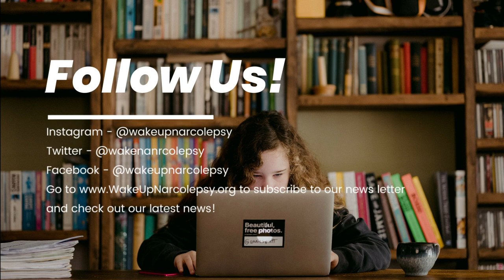Doing Life During COVID-19: Homeschooling During a Pandemic with Lindsay Jesteadt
Wake Up Narcolepsy's Executive Director, Claire Crisp talks with Lindsay Jesteadt, Director of Development at Wake Up Narcolepsy. Claire has experiencing homeschooling and Lindsay has a PhD in Educational Leadership with an emphasis on Special Education Policies and Procedures. She has held an assistant principal position and teaching graduate-level students online. Both Claire and Lindsay are parents to children with narcolepsy.

In this discussion, Claire and Lindsay share their current experience homeschooling their kids while working a fulltime job while safer at home protocols are in place. They share insights about the main issues the educational system is facing during the mandated homeschooling. They discuss from their experience the potential positives and negatives for CWN being educated at home. They share resources that may be helpful for students and parents who are experiencing homeschooling during this time.